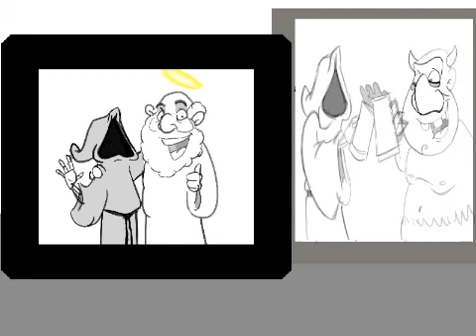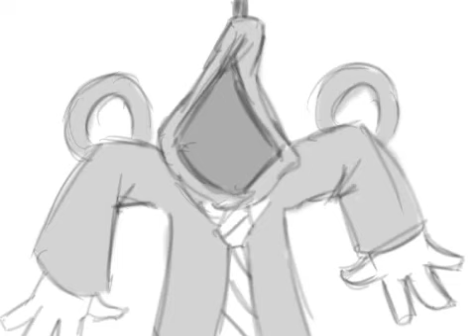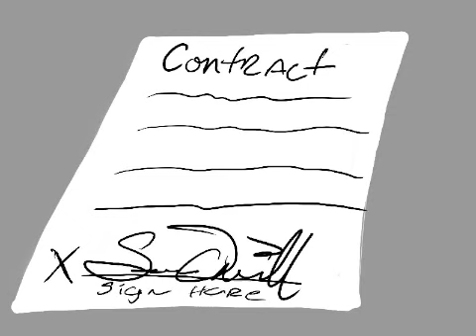Death of a Salesman (scratch board early test NOT FINAL)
Early concept work for my short Death of a Salesman. The Grim Reaper loses his job and is forced to look for work elsewhere. Unfortunately for him his reputation proceeds him.